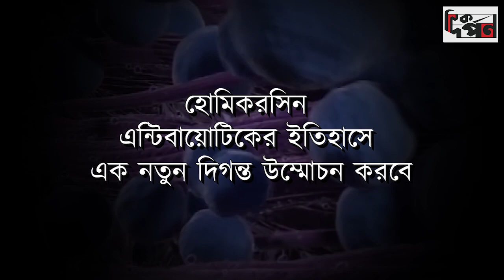পাট থেকে নতুন এক এন্টিবায়োটিক আবিষ্কার করলো বাংলাদেশ।